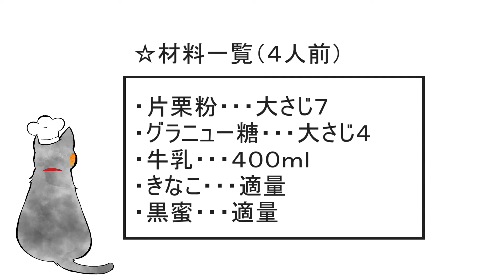【牛乳消費】和風スイーツ ミルクわらびもち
生乳消費に少しでも貢献できればと、
牛乳を使った和風スイーツのミルクわらび餅を作りました。

とっても簡単なので、年末年始にお正月に！ぜひ作ってみてください♪